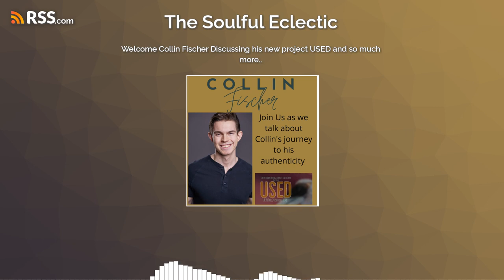Welcome Collin Fischer Discussing his new project USED and so much more..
Thank you Collin for taking the time out to talk with me. Collin is a friend I met while working with filmmakers and actors here in AZ 20 for 20 group.  He reached out to me and we started chatting periodically about fitness, acting, and personal growth. It is so great to get a chance to talk further. He is currently working on a film project USED a film that dives into the darkness of human trafficking and the effects it has on its victims.
Collin Fischer is a self-driven, Seattle-based actor, voice actor, and screenwriter. He graduated from Grand Canyon University in December with a BA in Digital Film Production with an Emphasis in Screenplay. He's written and acted on feature films, short films, commercials, and promos. Collin continues to hone his craft through his acting and voice-over for Topo Swope Talent Seattle, as well as a freelance commercial writer for Manley Films.